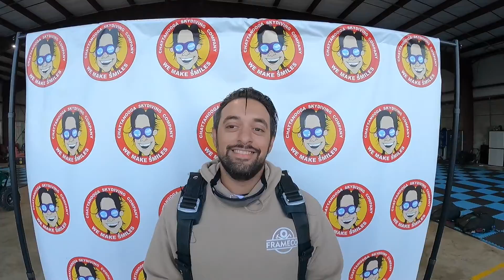Juan from Maryville TN | All Smiles About This Skydive! | Skydiving near Nashville kj